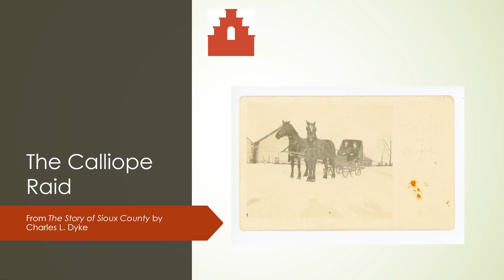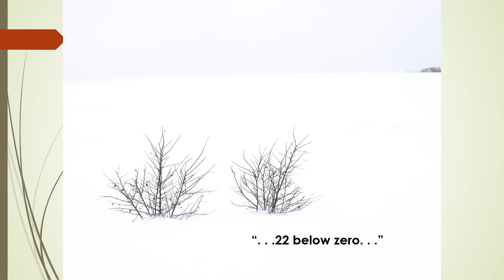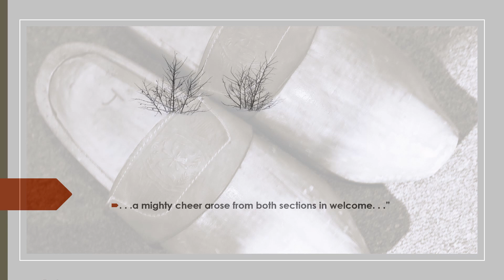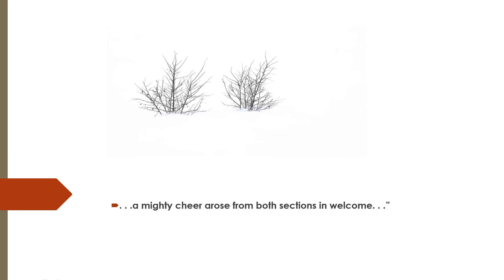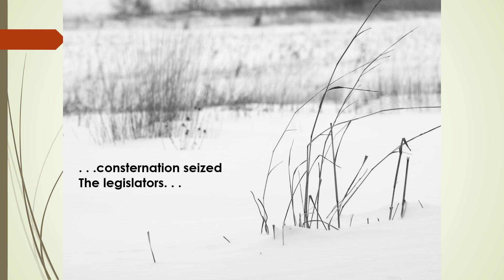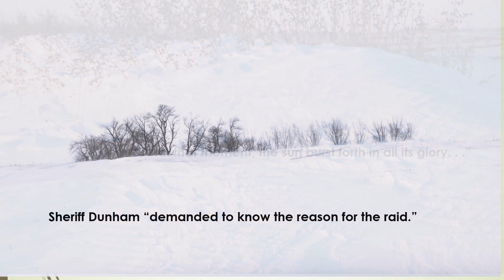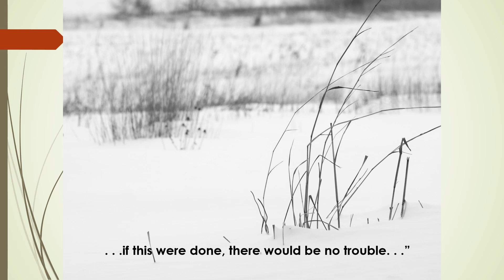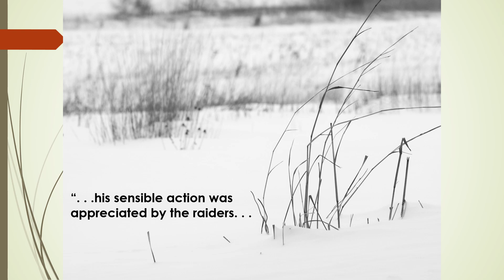The Calliope Raid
First chapter in an old Sioux County tale.